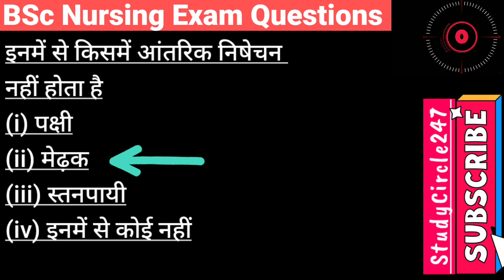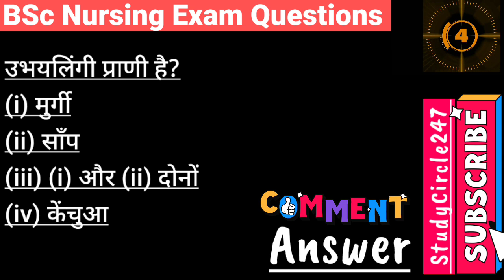Nursing Test - 02 | BSc Nursing Entrance Exam 2021 Objective Questions in Hindi.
आज के इस वीडियो में हम देखेंगे Nursing Test - 02 | BSc Nursing Entrance Exam 2021 Objective Questions in Hindi.  @StudyCircle247